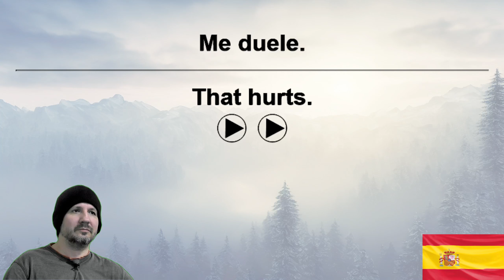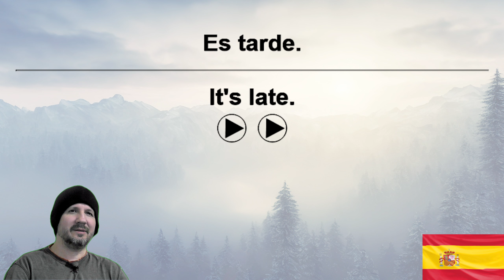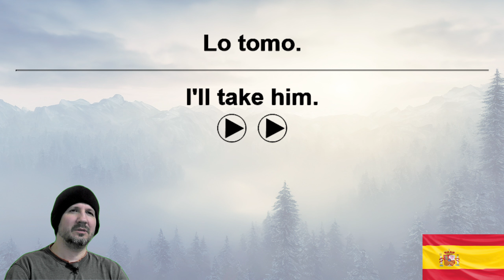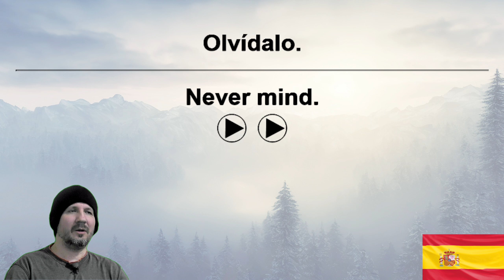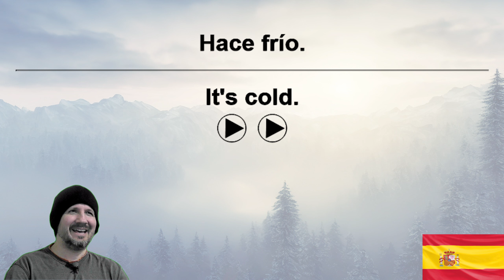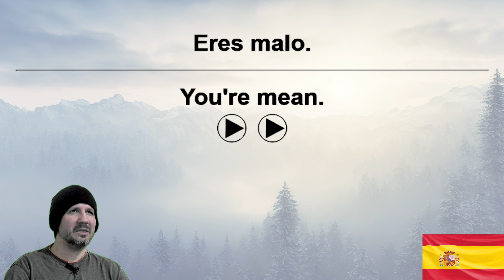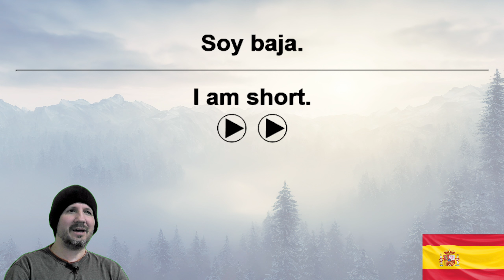10,000 Spanish Sentences VoiceGarden 12